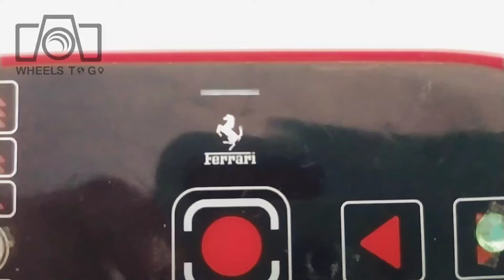1:64 remote control ferrari review... ഇത്രേം ചെറിയ റിമോട്ട് കണ്ട്രോൾ കാർ കണ്ടിട്ടോണ്ടോ? wheels to go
1:64 scale ferrari remote control model review
with working headlights
turn on and off option
3 speed control
aaa single battery
one of its kind